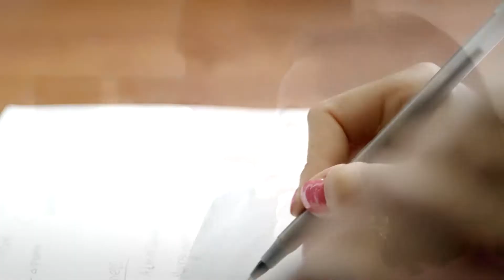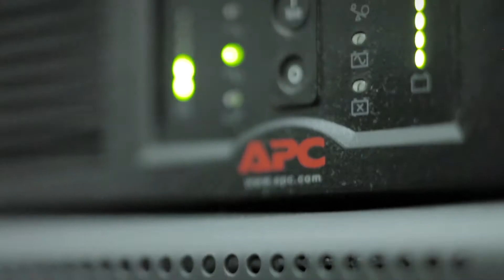Brighton College - Information Technology Course Description (by Red+Ripley)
The Need for the Video
To stand out as an exceptional occupational college in order to increase student enrollment. Brighton College is different from other occupational colleges in Vancouver but prospective students were unaware.

The Solution
A company overview video with location beauty shots, and student and alumni success stories. We recommended 9 videos to bring inquiring students directly into the experiences of each program Brighton College offers.

FYI
There were 4 shoot days in total. To meet a tight deadline, for one of the shoot days we arranged a in-studio 10-person interview shoot in only 2 days!